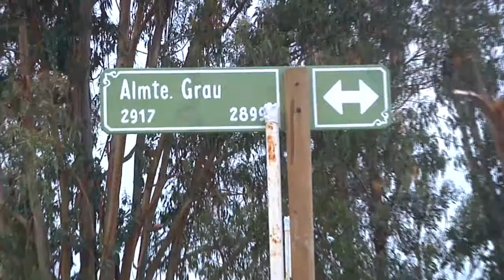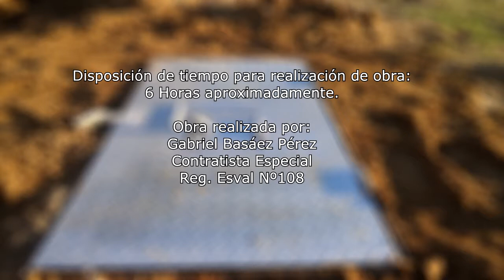AUMENTO DE DIAMETRO MATRIZ, STANDARD ESVAL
Procedimiento aumento de diámetro matríz agua potable